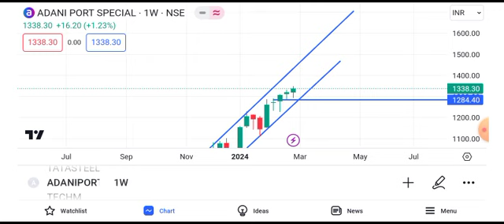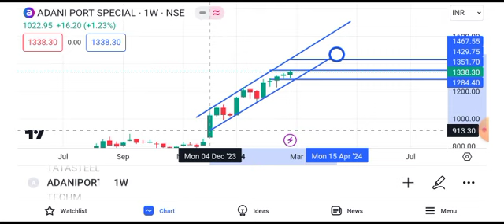adani ports share news today || adani ports share latest news today